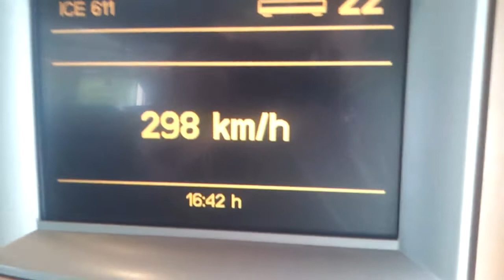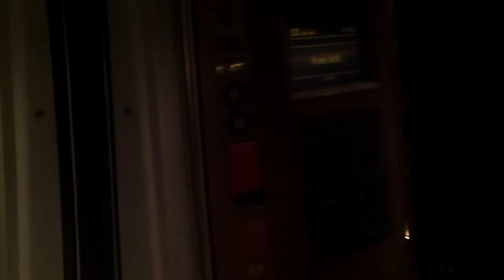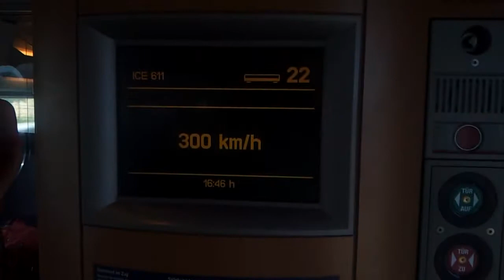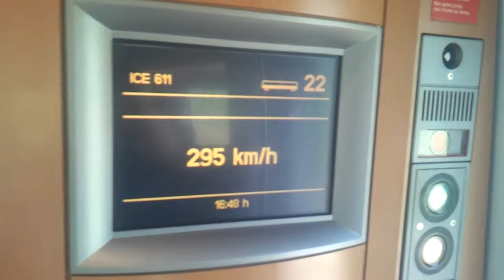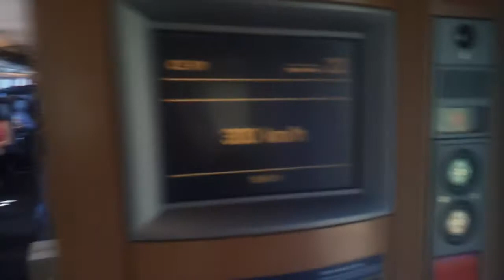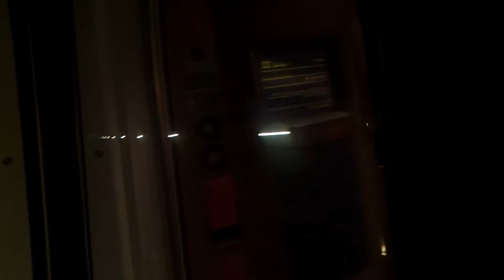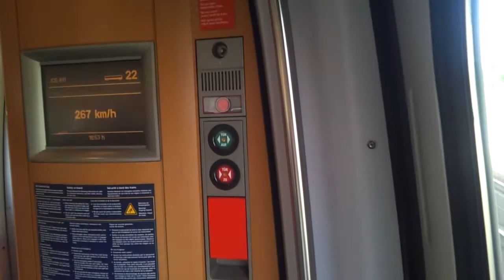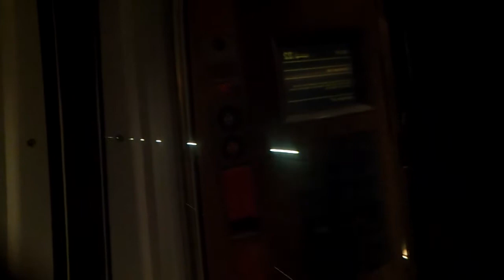ICE 3-Doppeltraktion Mitfahrt | Köln Hbf - SFS mit 300 km/h - Frankfurt Flughafen Fernbf.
Das fünfte Tag dem Deutschland Pass 2013 war am 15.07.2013.
Mit Christoph, Tamara und Alex fuhren mit dem ICE 611 als ICE 3 Doppeltraktion von Köln Hbf nach Frankfurt Flughafen Fernbahnhof, mit Halt in Siegburg/Bonn. In der Schnellfahrstrecke Köln-Rhein/Main fuhr der ICE 3 611 mit bis 300 km/h, schon klar.